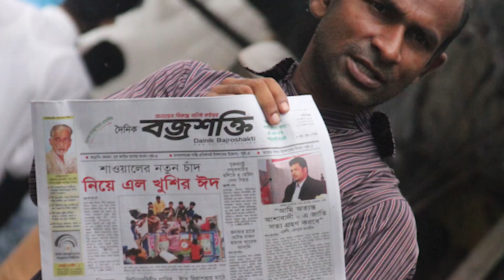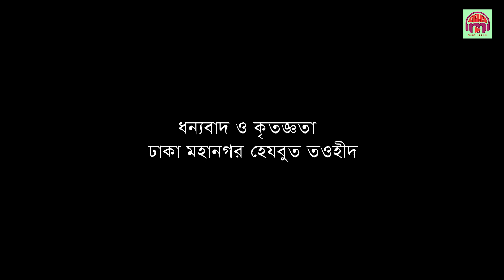হে পিতা”হে মহান । টি.এইচ.মোহন । ঈদ স্পেশাল গান ।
গান: হে পিতা, হে মহান
কণ্ঠ ও সুরঃ টি.এইচ.মোহন
কথাঃরিয়াদুল হাসান
সংগীতঃ শাহীন আলম
গিটারঃ সাম্য
ভিডিও ও সম্পাদনাঃ রিজভী ইয়ামিন
সার্বিক ব্যবস্থাপনায়ঃ Maati Music
ধন্যবাদ ও কৃতজ্ঞতা
ঢাকা মহানগর হেযবুত তওহীদের প্রতি